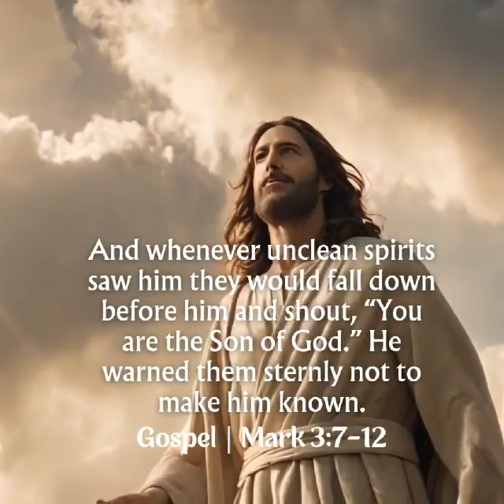Thursday of the Second Week in Ordinary Time: You Are The Son of God | Mark 3:7-12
January 18, 2024: Thursday of the Second Week in Ordinary Time

Our Savior Jesus Christ has destroyed death and brought life to light through the Gospel.

You Are The Son of God

"Dear Jesus,
You bridge the gap between God and man. You are my redeemer for all my troubled seasons, my guiding light in the face of every darkness. Guide me away from preachers who mix the Truth with false teachings and grave errors that lead others astray.

I thank You for the gift of the clear and authoritative teaching that comes to me through the Catholic faith. I celebrate You in every opened flower, in every beam of nourishing sunlight, in every humble patch of green beneath my feet. You are my my King, my Savior and true Son of the living God. Amen."

St. Jaime Hilario Barbel, pray for us.